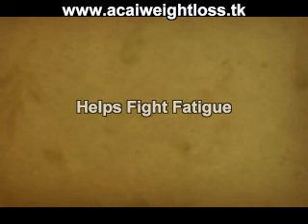Weight loss management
Lose Weight & Increase Energy
Helps you lose weight
Helps increase your Metabolism
Helps increase Fat Oxidation
Helps Fight Fatigue
Helps increase Energy
Powerful Antioxidant Support

FREE COUPON OFFER         FREE COUPON OFFER         FREE COUPON OFFER         FREE COUPON OFFER